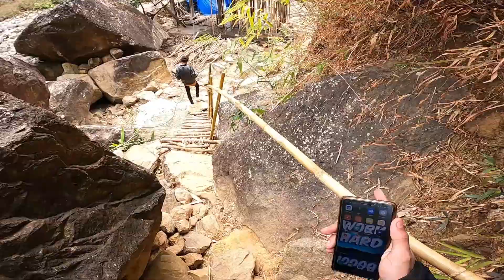Bamboo Trek :- SCARIEST TREK OF INDIA | Shillong Vlog 3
This is the 3rd Episode of my Shillong Diary in which I'm showing you all the most famous Mawryngkhang Trek also known as Bamboo Trek it is the scariest trek of India.❤️
bamboo trek is one of the most trilling experience you can get in Shillong Meghalaya.

shillong tour , meghalaya adventure
mawryngkhang bamboo trek shillong vlog
travel vlog exploring meghalaya
wahkhen bamboo trek offbeat meghalaya
mawryngkhang meghalaya
 mawryngkhang trek,meghalaya scariest trek, meghalaya scariest bridge, mawlyngbna,mawlynnong village meghalaya,scariest trek in meghalaya SCARIEST TREK IN INDIA scariest trek in meghalaya
meghalaya scariest trek